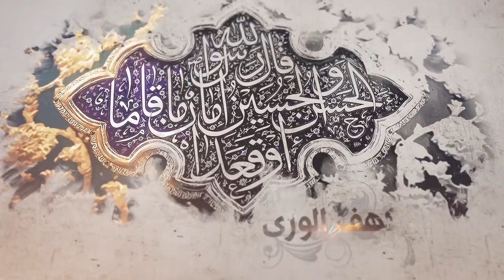150- شرح أصول الكافي- باب في شأن إنا أنزلناه في ليلة القدر وتفسيرها- الحديث 1(4)-السيد جعفر الشيرازي